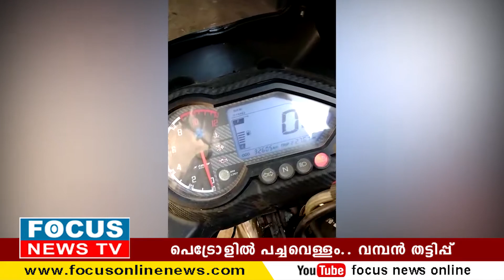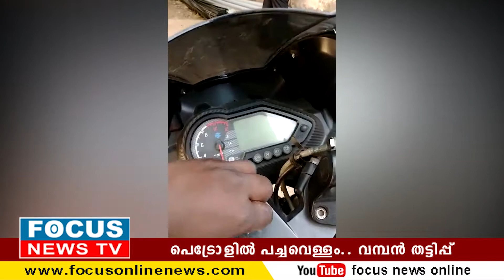പെട്രോളിൽ പച്ചവെള്ളം.. പമ്പുകളിൽ നടക്കുന്നത് വമ്പൻ തട്ടിപ്പ്..